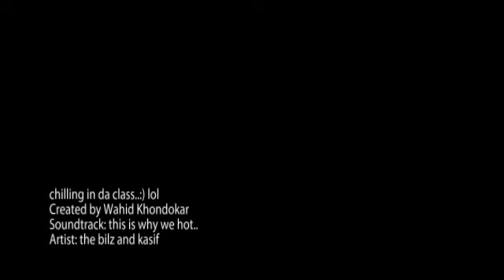chilling in da class..:) lol